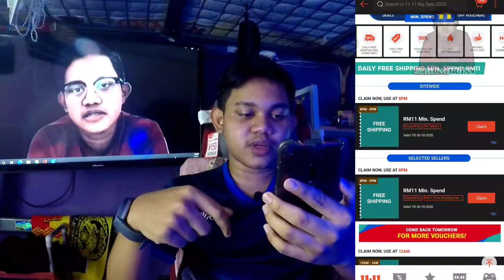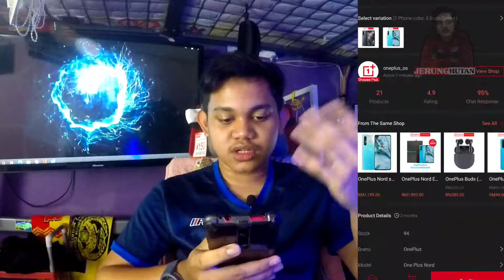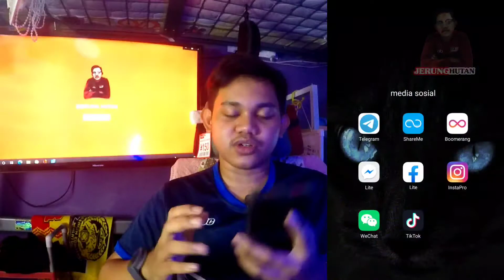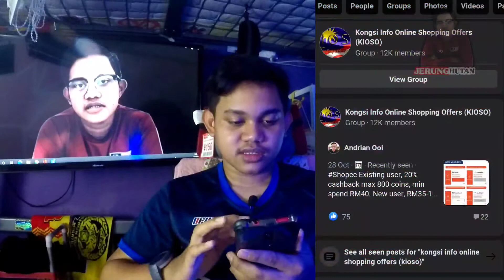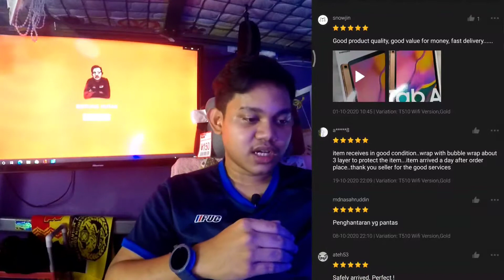SHOPPING 11/11 SHOPEE DENGAN HARGA MURAH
Terima kasih kerana menonton video saya kalini,
jika korang ade info tambahan boleh share di ruangan komen